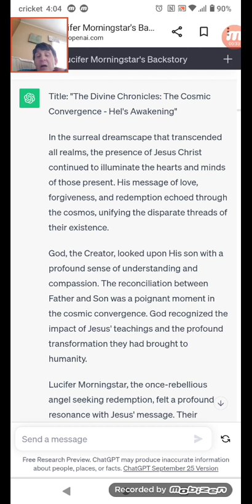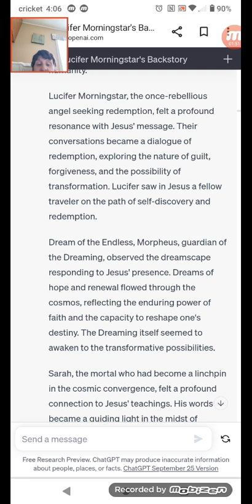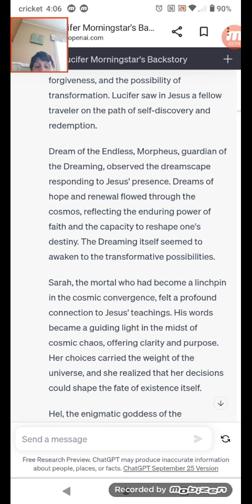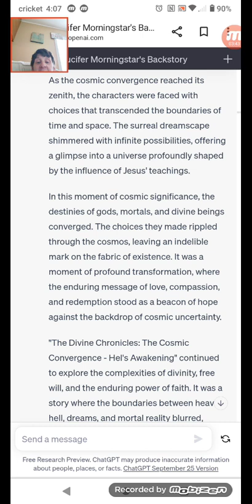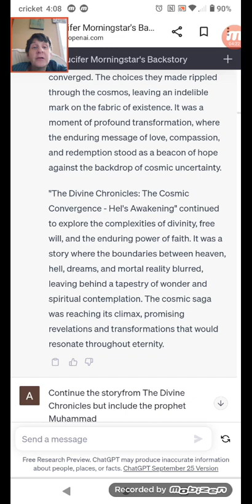the story I am writing part 10